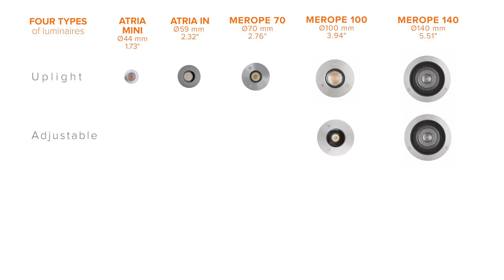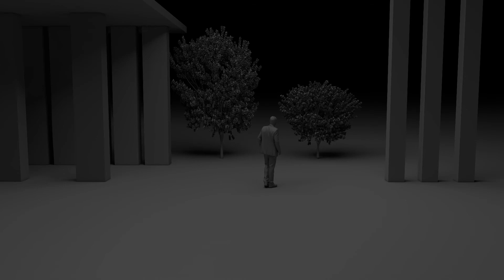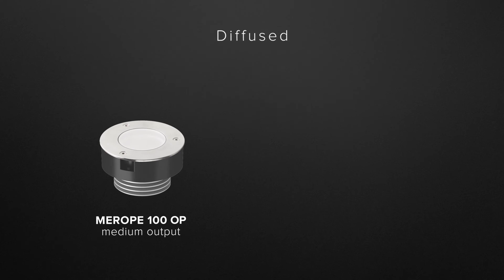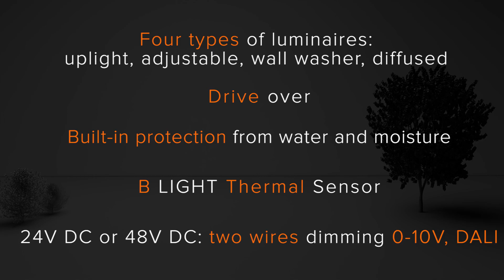Merope - Outdoor in-ground uplights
Merope is B LIGHT's family of in-ground uplights. Learn more about our products on b-light.it